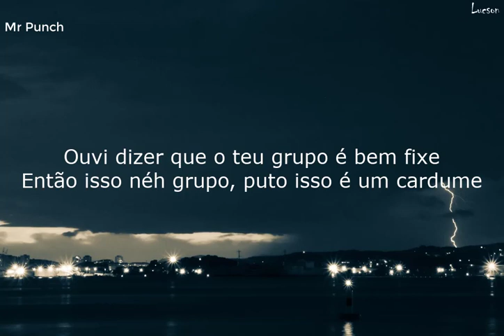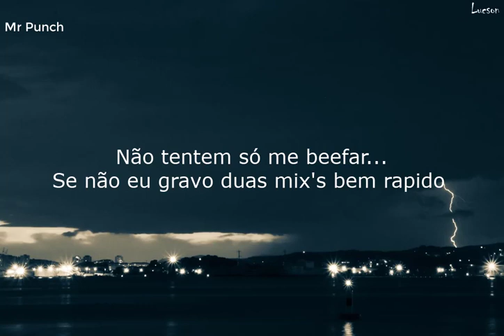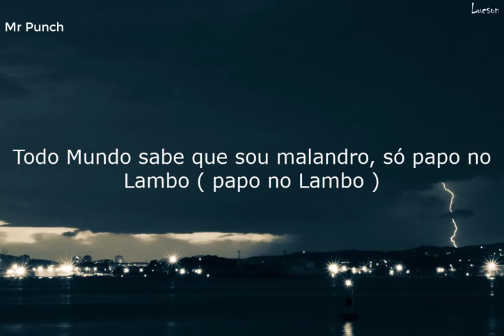Paulelson - Ta explikar (Letra)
Publicado 10/08/2020

🎶 Paulelson - Ta explikar (Letras)
🔔 Subscreva e active o sino de notificaçoes para seres informado sobre novos videos do canal.